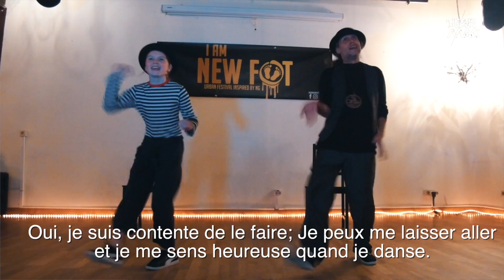I AM NEW FEET • STEPS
AFTERMOVIE de la première compétition DUO "TEACHER / STUDENT" du festival Hip Hop par et pour les jeunes : I AM NEW FEET à Liège ! Un concept qui déchire !